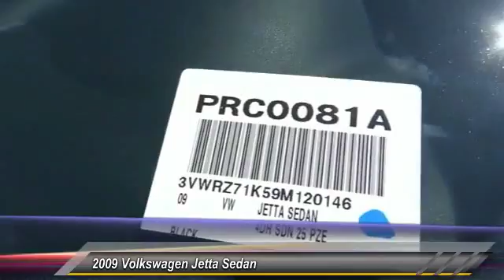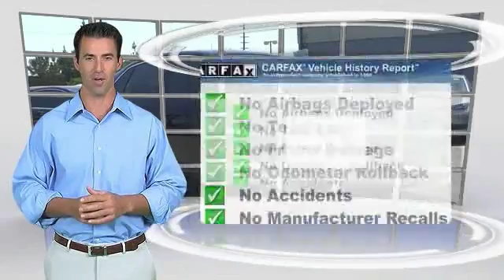2009 Volkswagen Jetta Sedan INGLEWOOD,LOS ANGELES,LONG BEACH,TORRANCE,SANTA MONICA PRC0081A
2009 Volkswagen Jetta Sedan 4dr Auto SE

HOOMAN CHRYSLER DODGE JEEP RAM PROUDLY SERVING INGLEWOOD, LOS ANGELES, LONG BEACH, TORRANCE, SANTA MONICA, AND SURROUNDING SOUTHERN CALIFORNIA LOCATIONS. THIS BLACK 2009 Volkswagen JETTA SEDAN IS EQUIPPED WITH A 2.5L DOHC SMPI I5 PZEV engine, AUTOMATIC TRANSMISSION, AND RECEIVES AN ESTIMATED 20 City/29 Hwy MPG. 2009 Volkswagen JETTA SEDAN 4dr Auto SE Check out this 2009 Volkswagen Jetta Sedan at Hooman Chrysler Dodge Jeep Ram! You won??t be disappointed with this Spacious, Black Beauty! This wallet friendly gas-saver offers an Estimated 30mpg on the Highway! Tinted Glass, Chrome Front Grille, Dual Exhaust Tips and Steel Wheels grace this Jetta. Cruise in Comfort with Heated Front Bucket Seats with V-tex Seating Surfaces and Power Adjustable Driver's Seat, Power Moon Roof, Power Windows, Power Door Locks, Remote Keyless Entry, Dual Zone Air Conditioning, split folding Rear Seat Plus a 3-Spoke Steering Wheel! Plug your mobile device into the Auxiliary Input Jack or turn up the AM/FM Radio, XM Radio Capability, CD Player, or MP3 Decoder with 10 Speakers and open the Moon Roof as you enjoy each mile you drive in this Volkswagen Jetta Sedan! With LOW- Mileage and Special Internet Pricing, this SLEEK Sedan will not be waiting you for long! Come See What the BUZZ is All About at HOOMAN CHRYSLER DODGE JEEP RAM Stock #: PRC0081A | VIN: 3VWRZ71K59M120146 | 2009 Volkswagen JETTA SEDAN TRACTION CONTROL POWER WINDOWS SECURITY SYSTEM Hooman Chrysler Dodge Jeep Ram